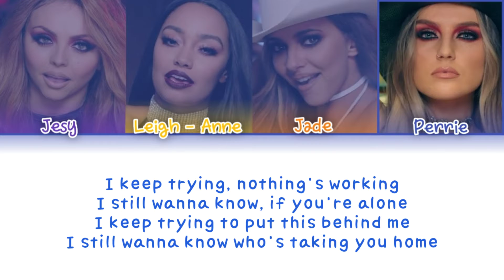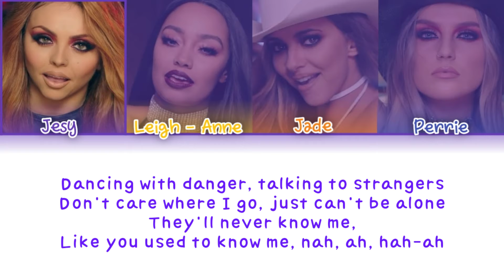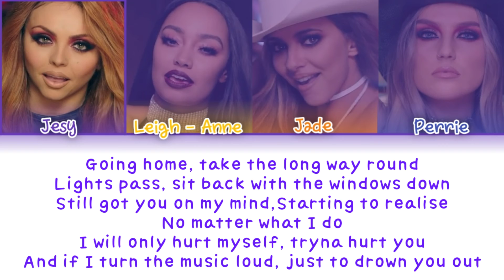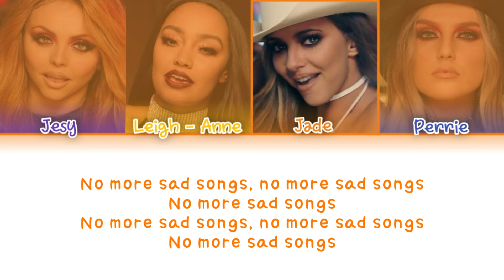Little Mix - No More Sad Songs [Color Coded Lyrics]